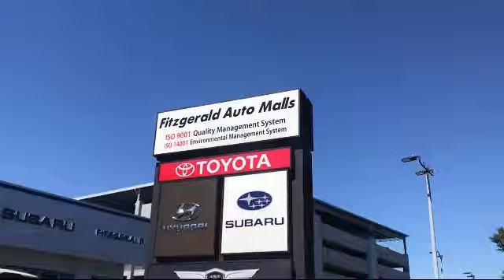2019 Subaru Forester SUV 2.5i Premium Gaithersburg Germantown Clarksburg Rockville Urbana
2019 Subaru Forester SUV 2.5i Premium Stock Number: GL84636 Vin:JF2SKAGC5KH584636.